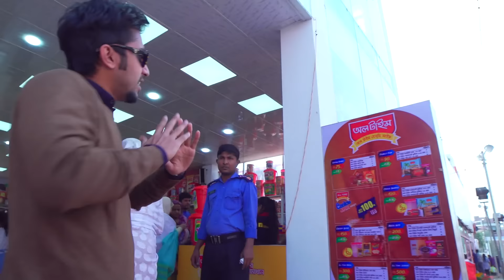Shoumik Ahmed Live from All Time Premier Pavilion - DITF 2017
ShoumikAhmed shared his experience visiting All Time Premier Pavilion in DITF-2017! Visit All Time Pavilion to have a great experience of LiveFactory and have fresh All Time products absolutely FREE!